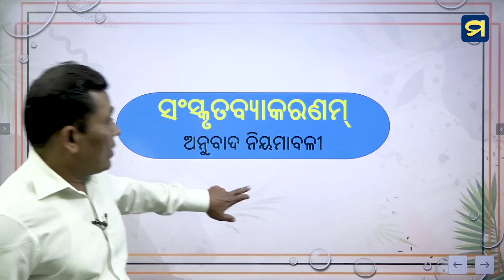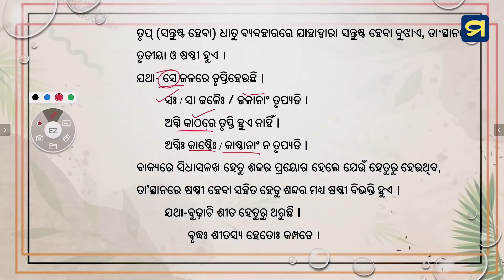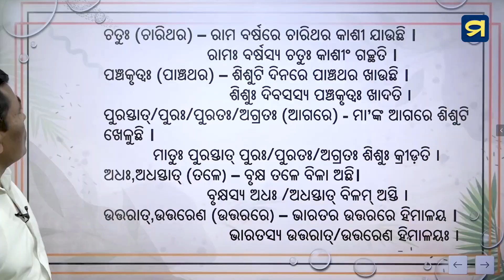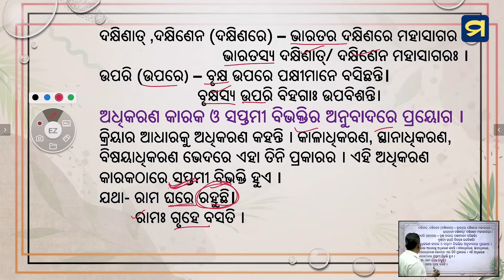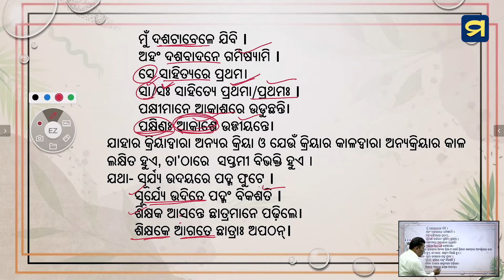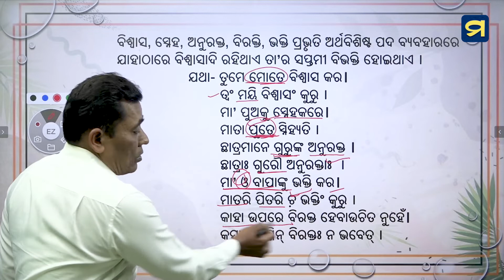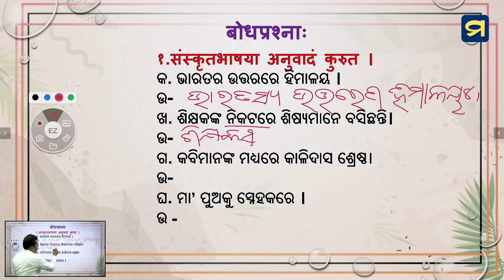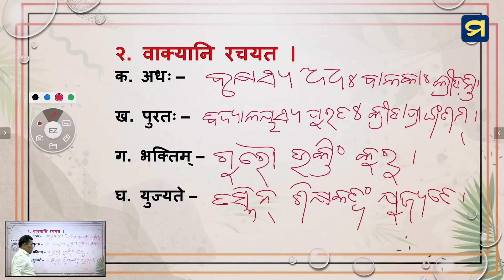ଦଶମ ଶ୍ରେଣୀ-ସଂସ୍କୃତ ବ୍ୟାକରଣ-ଦ୍ୱାଦଶ ପାଠ- ୧୨ | ClassX-Sanskrit Grammar-Chapter -12-12| Madhu App | HSC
ଦଶମ ଶ୍ରେଣୀ -ସଂସ୍କୃତ ବ୍ୟାକରଣ -ଦ୍ୱାଦଶ ପାଠ - ୦୭
ଅନୁବାଦ ନିୟମାବଳୀ  - ସମ୍ବଦ୍ଧ ପଦ ଓ ଅଧିକରଣ କାରକ